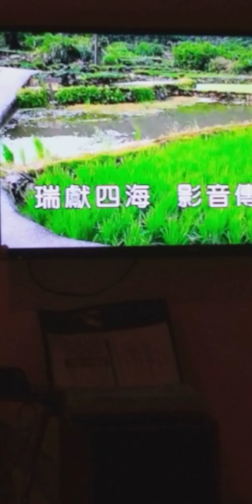三姊妹歡唱 拍錄2019/11(2)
陳思樺